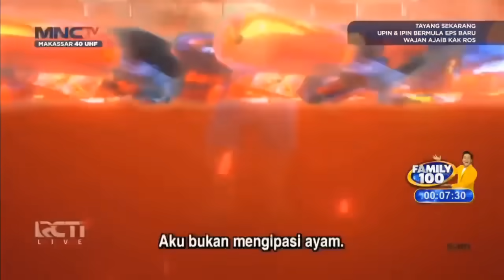Upin & Ipin Musim 17 - Dapur Masak-Masak (Full)